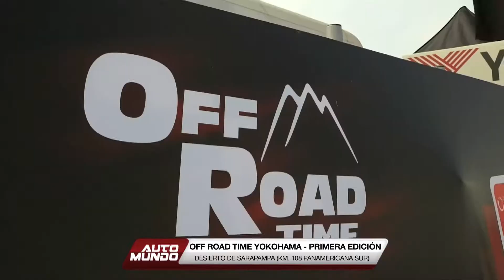Yokohama Off Road Time - Primera edición